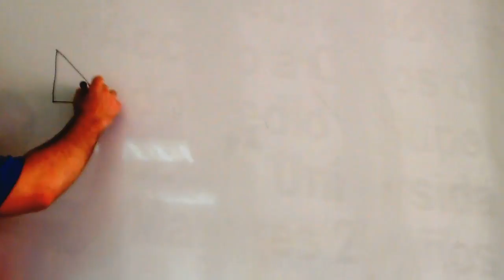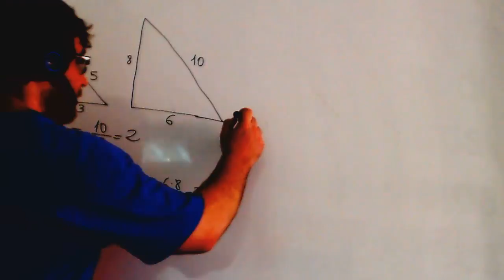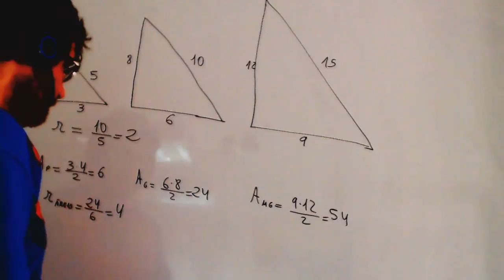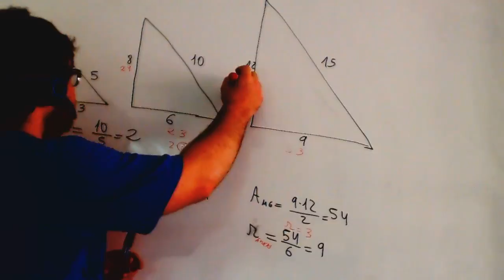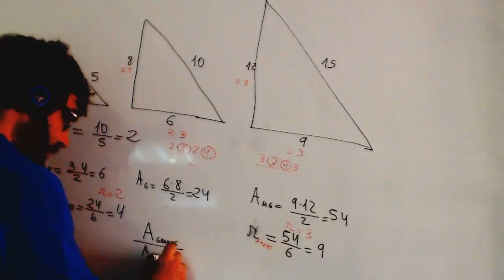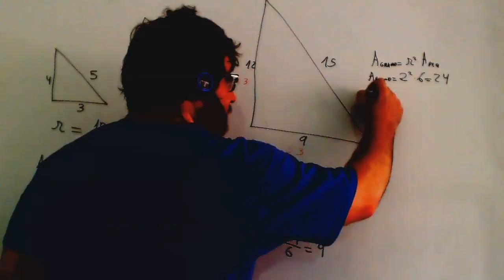Ejercicio Teorema de Tales Triangulo rectangulo Matematicas 3º ESO Academia Usero Estepona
Ejercicio Teorema de Tales Triangulo rectangulo Matematicas 3º ESO